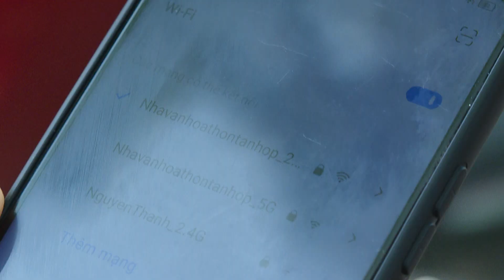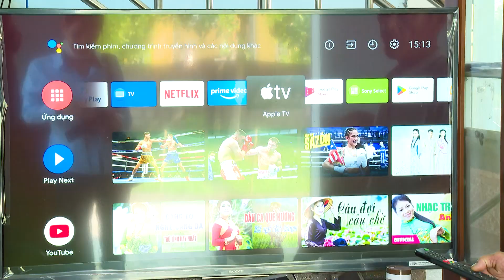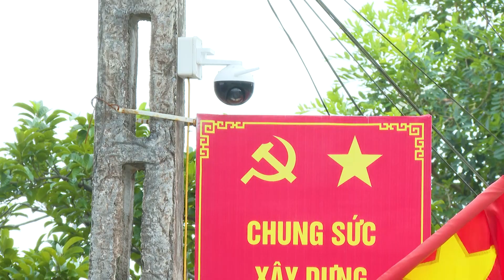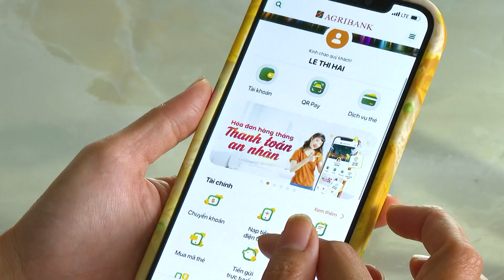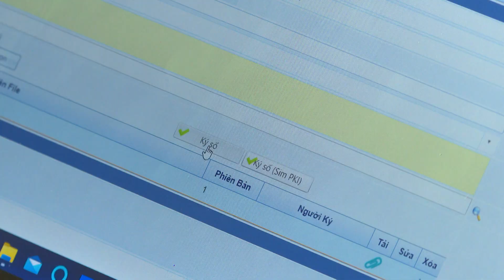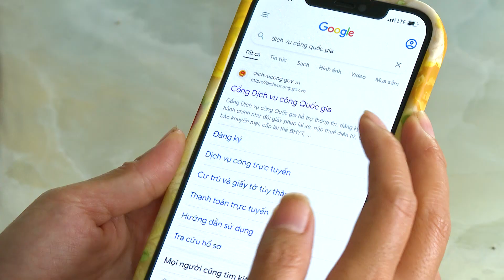Huyện Đầm Hà đẩy mạnh công tác chuyển đổi số